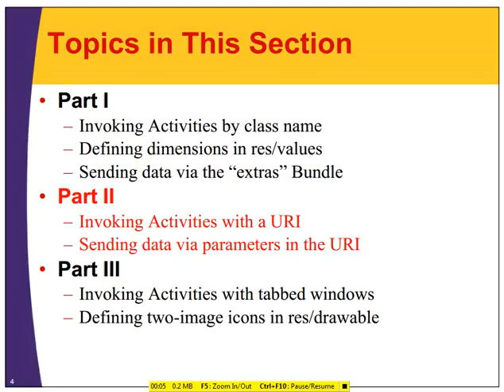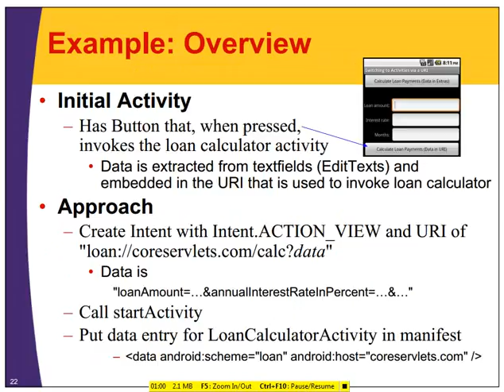android activity part 3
it's an overview about how to use activities in android